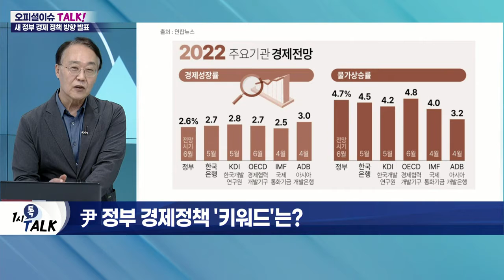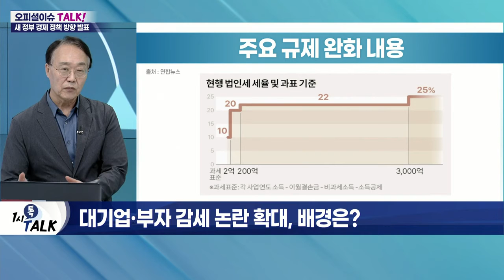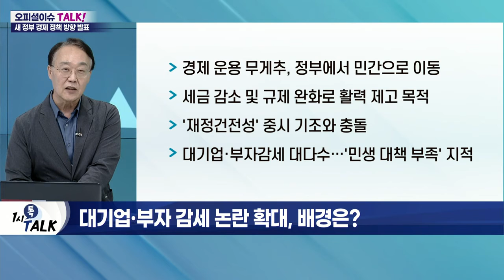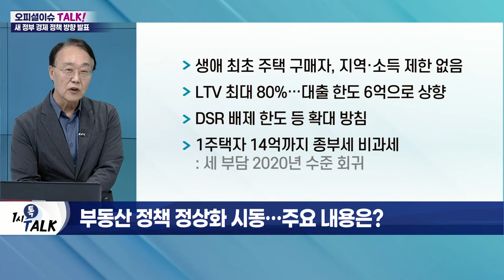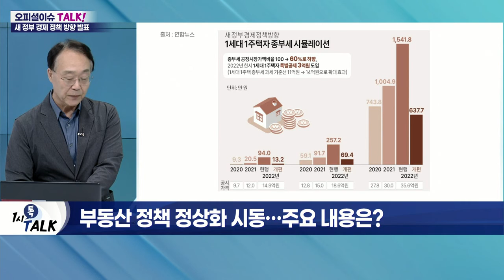경제 이정표 세운 尹 정부… 시장 영향은?_오피셜 이슈 TALK (20220617)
Q. 尹 정부 경제정책 '키워드'는?
- 민간·시장 주도 성장이 핵심
- 규제 개혁 추진 속도
- 자유·공정·혁신·연대 4대 기조 기반
- 기업 친화 및 자유시장 경제 강화 '강점'

Q. 1천 조 투자 대기업에 '규제 완화'로 화답?

Q. 대기업·부자 감세 논란 확대, 배경은?
- 경제 운용 무게추, 정부에서 민간으로 이동
- 세금 감소 및 규제 완화로 활력 제고 목적
- '재정건전성' 중시 기조와 충돌
- 대기업·부자감세 대다수… '민생 대책 부족' 지적

Q. 부동산 정책 정상화 시동… 주요 내용은?
- 생애 최초 주택 구매자, 지역·소득 제한 없음
- LTV 최대 80%… 대출 한도 6억으로 상향
- DSR 배제 한도 등 확대 방침
- 1주택자 14억까지 종부세 비과세

Q. 이자 부담 속 대출 규제 완화 괜찮을까?
- 정부, 가계부채 관리 신중 모드
- 생애 최초 구매자 한정 '핀셋 완화'
- 총부채원리금상환비율(DSR) 규제틀 유지
- 청년층 LTV 완화 효과 '제한적' 지적

Q. 그 외 눈에 띄는 정책은?